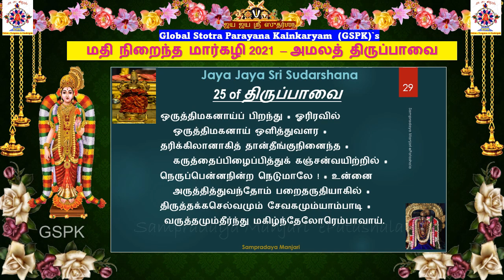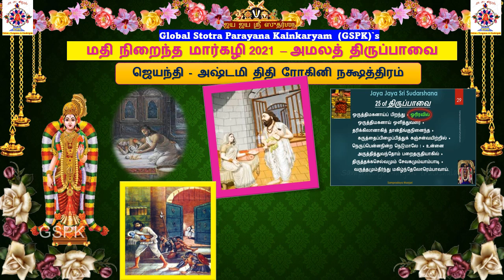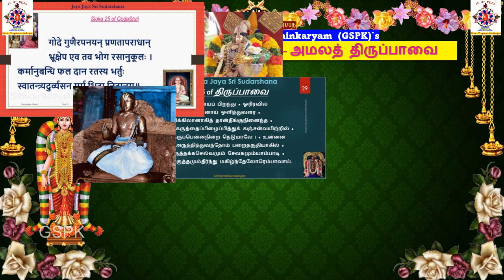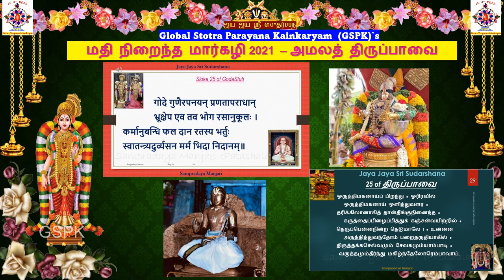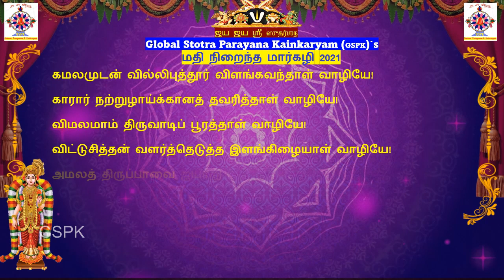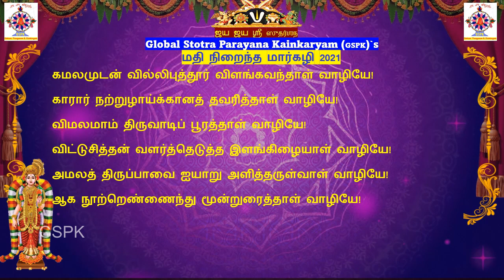26 - Amala Thiruppavai Pasuram 25/ அமலத் திருப்பாவை பாசுரம் 25 - Smt Prabha Senesh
Prabha Senesh

GSPK humbly presents "Madhi Niraindha Margazhi" series for the year 2021. Like last year to drench you all in Bagavathanubhavam - Through Bhagavata Stutis and Naachiyar Tiruppavai.

The season begins today with "Pasuram 25 - oruthi magan!" , under GSPK`s Margazhi upanyasm series "Amala Tiruppavai" delivered by Smt.PrabhaSenesh.

Image Credits :
To the creator/photographer
Text Credits for Padhukasahasram:
Prapatti.com